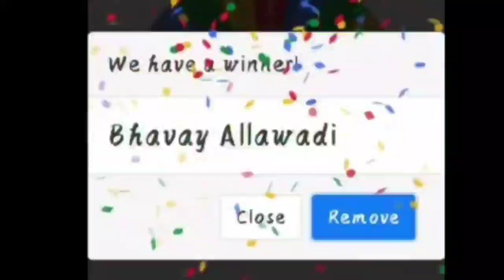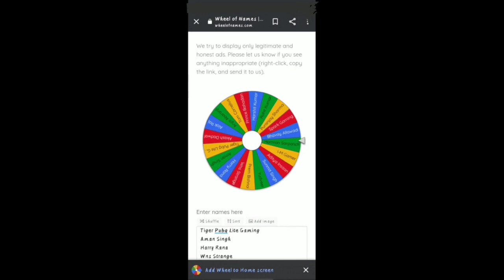PUBG CUSTOM ROOM#EPISODE46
PUBG BLACK TIGERS CUSTOM
                     ROOM

Stay home
Map - Earngle
Type - sqad
Entry fees- FREE FREE

[ Winner Winner chicken Dinner   :- 00000🎁 ]

Today...🎰

Today...🎰
  ONL

Hacker/ team up/ emulators
Not allowed🚫

{Any inquiry DM me or call on =